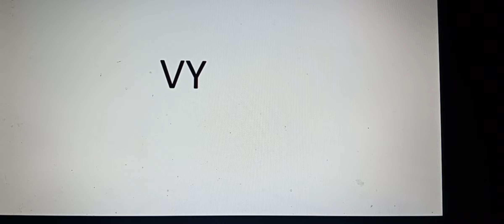koho mám radši